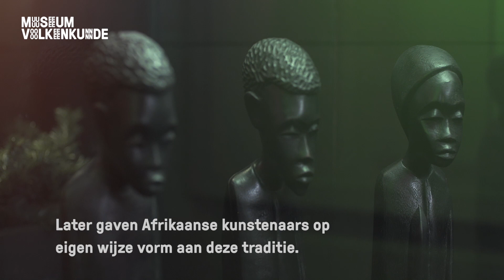Winter Wonder Wereld bij jou thuis - Kerststal uit Centraal-Afrika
WERELDSE KERSTSTALLEN - Winter Wonder Wereld bij jou thuis brengt je elke week een video rondom een kerststal uit expositie in het museum. Centraal staat deze keer een kerststal uit Centraal-Afrika.